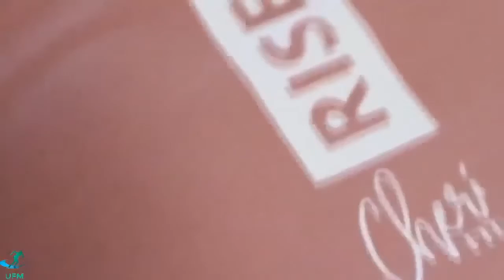Gym Motivation Music 2020 ,Workout Mix 2020,Best Workout Music Mix #2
PLEASE HELP ME 1000K SUB THANK YOU VERY MUCH